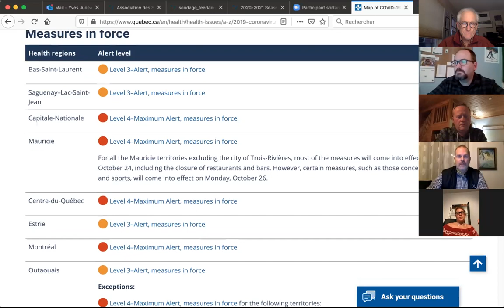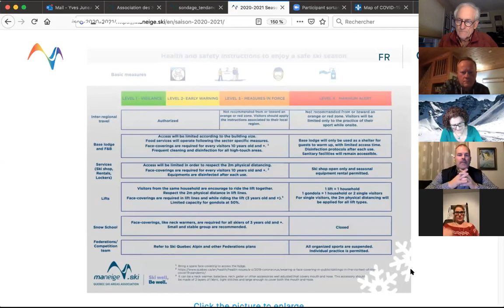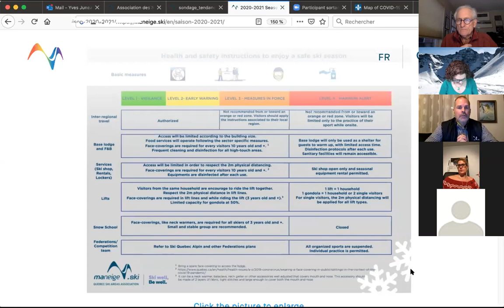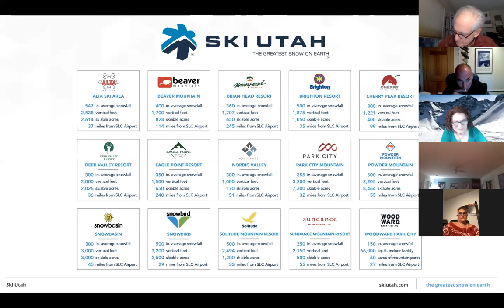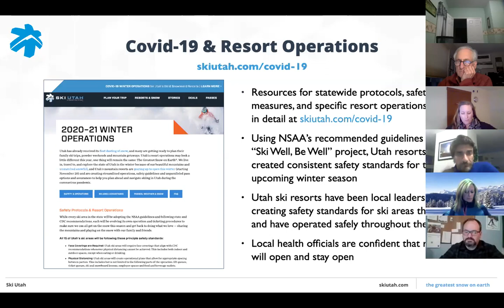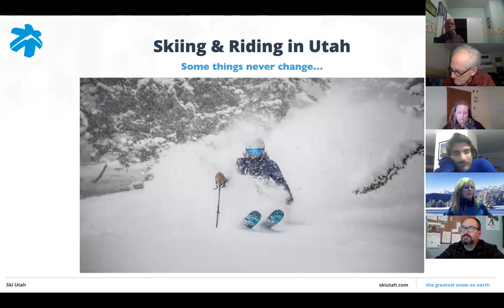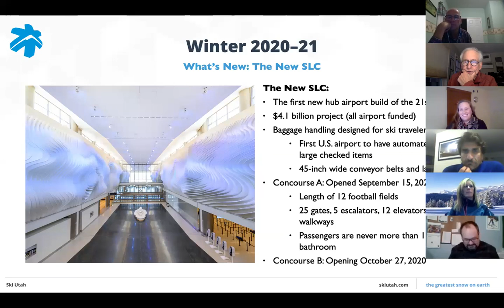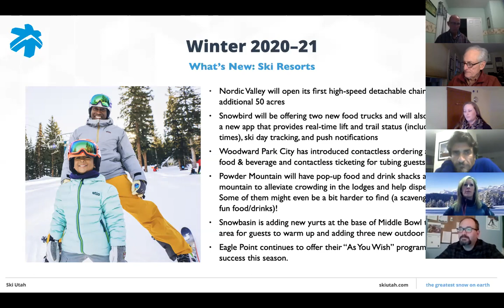NASJA Zoom Media Briefing from North American ski areas Oct 22,2020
NASJA the North American Snowsports Journalists Association hosts an exclusive pre season media briefing for its members. Speakers feature the heads of all associations and resorts groups across North America, USA and Canada. What will the pandemic mean for our skiers and snowboarders.